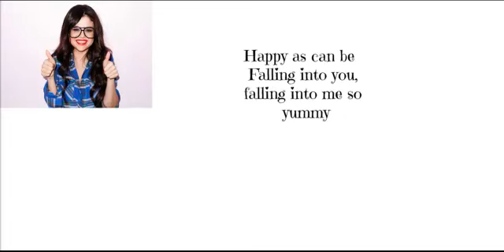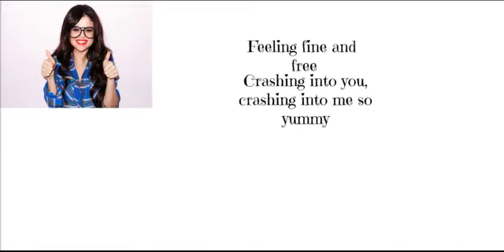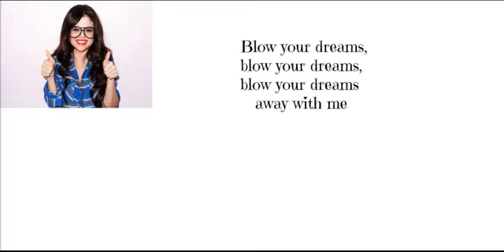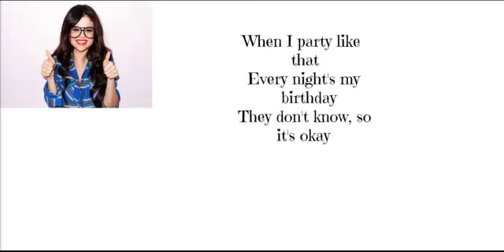Selena Gomez Birthday Lyrics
Birthday

Tell 'em that is my birthday

When I party like that
Every night's my birthday
They don't know, so it's okay
Tell 'em that it's my birthday

Jazz it up

Happy as can be
Falling into you, falling into me so yummy
How do you do, come and meet the queen,
cake and cream

Blow your dreams, blow your dreams,
blow your dreams away with me

So yummy

Jazz it up

Feeling fine and free
Crashing into you, crashing into me so yummy
It's all I wanna do, come and dance
with me, pretty please

Party on baby